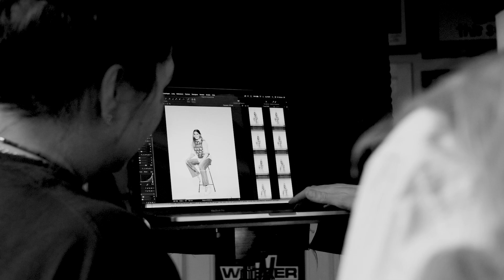Magnum en Eloise presenteren LAYERED. Ontdek de laagjes van Eloise.